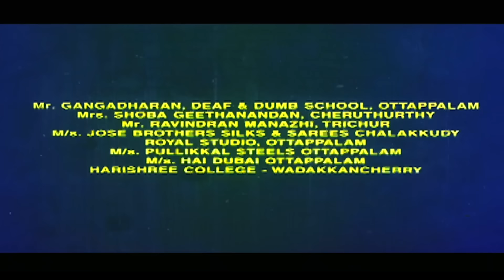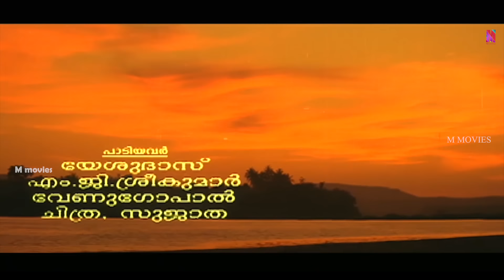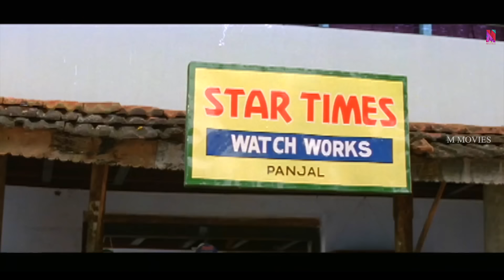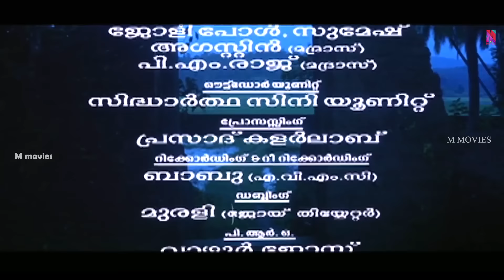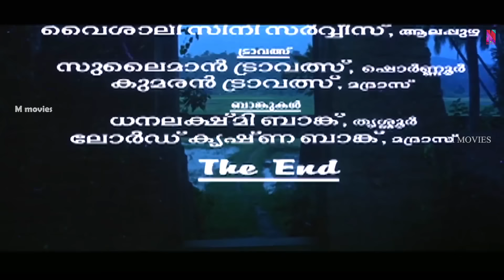Ee Puzhayum Kadannu | Full Movie HD | Dileep, Manju Warrier, Mohini, Biju Menon, Harisree Ashokan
Ee Puzhayum Kadannu is a 1996 Indian Malayalam-language romantic drama film directed by Kamal and starring Dileep and Manju Warrier. The film was a success at the box office.
Anjali hates Gopi but eventually falls in love with him. However, she is unable to marry him as she has two sisters who are still single.